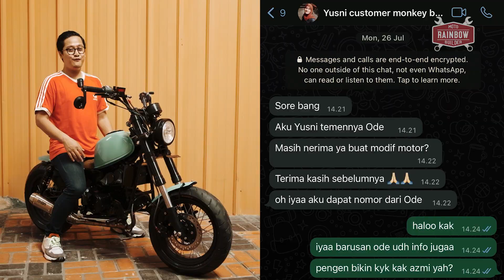CUSTOM MOTOR UNTUK CEWEK ? EMANG COCOK ?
We Are Rainbow Moto Builder
We make your bike different

Konsultasi perihal motor custom dan budget yang pas buat motor kalian , langsung aja kontak kami
Contact Person: